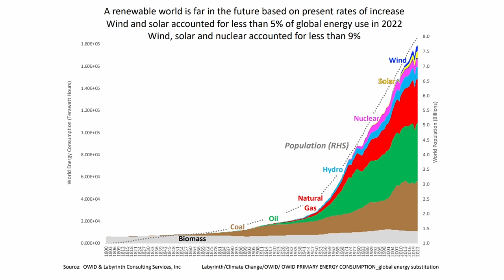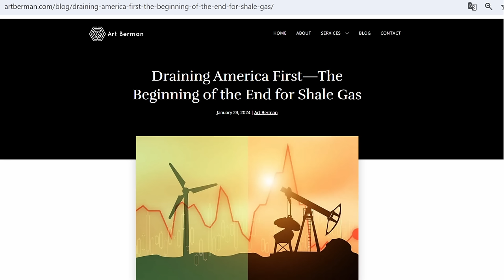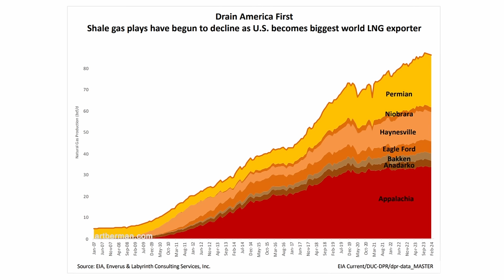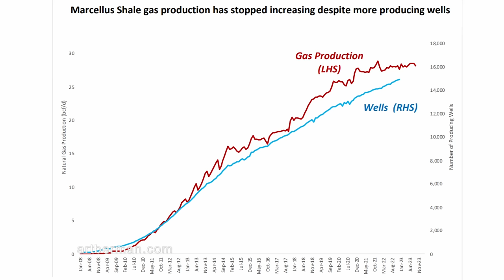Arthur Berman: The Perfect Energy Storm - Peak Cheap Oil and Natural Gas is here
A warm welcome to the Evolution Show,

I´m Johan Landgren, I hope you are great.

I´m finally back after a longer break and today I hope you join me for a vital conversation about what I call the perfect energy storm, the peak and decline in world natural gas and oil production with today´s guest, Arthur Berman! Berman is an amazing geologist and one of north Americas leading experts on oil and natural gas.

The perfect energy storm is unlike anything humanity has faced the last 200 years and according to Berman it may hit the world economy already over the next couple of years.

My talk with Art Berman is longer than usual so check the chapter sections to jump straight into the pond!

And be sure to look out for part 2 next week where Art Berman explains why the world oil production may start to decline over the next couple of years and why this means adapting to a totally new reality.

I hope you appreciate the conversation as much as I did and if you do feel
Also, don´t forget to share your thoguhts in the comments section!

Links:
More about Arthur Berman:

Check out my previous episodes with Berman on the Evolution Show:
Part 1

My talk with the super inspiring Swedish inventor and entrepreneur Hans Olof Nilsson I mention in the video:

Cheers!

Johan Landgren, host of the Evolution Show

Timecodes
0:00 - Intro
05:20 - Renewables & World Energy Consumption
12:20 - Decline in US shale oil and gas production
19:05 - Beginning of the end for shale gas
22:19 - US Liquified Natural Gas Exports
25:42 - Much higher energy prices coming to Europe & globally
33:46 - US shale gas production decline in 2-5 years?
38:36 - Why replacing fossil energy with renewables won´t enable business usual
44:54 - A new Energy reality